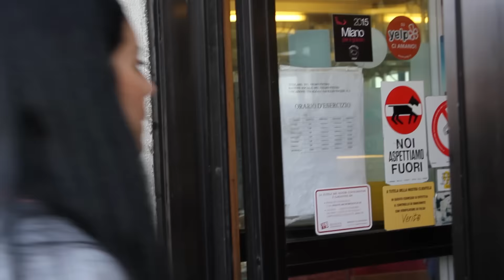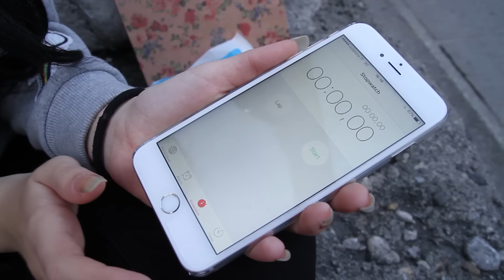NAIL CARE IN 3 MINUTI! WowChallenge con Scholl | cleotoms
SFIDO CON LA WowChallenge